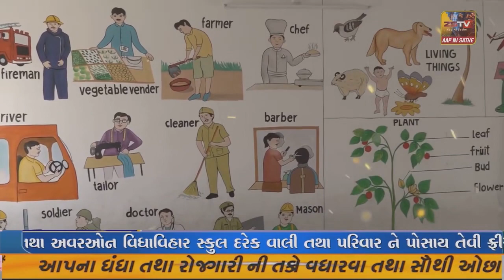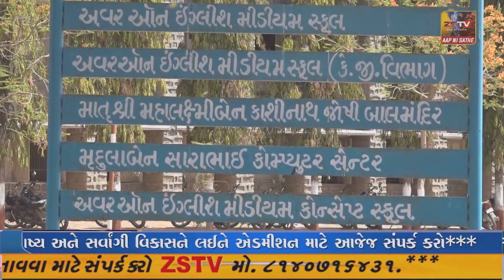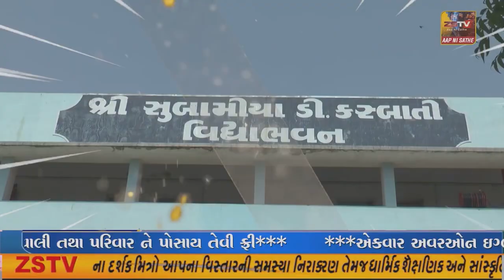દિવ નાં વણાંકબારા બસ સ્ટેન્ડ ક્રિકેટ ગ્રાઉન્ડમાં યોજાઇ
દિવ નાં વણાંકબારા બસ સ્ટેન્ડ ક્રિકેટ ગ્રાઉન્ડમાં યોજાઇ//ZSTVNEWS//